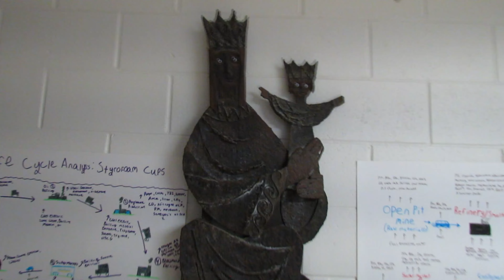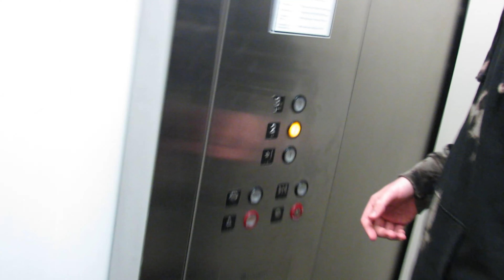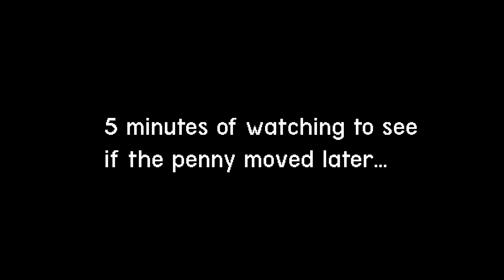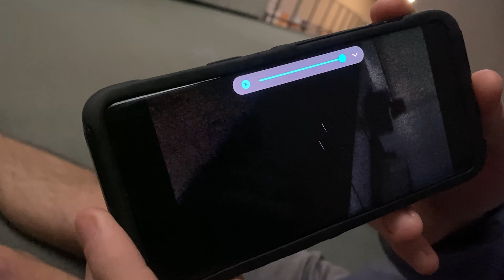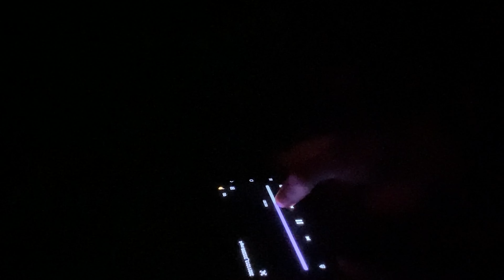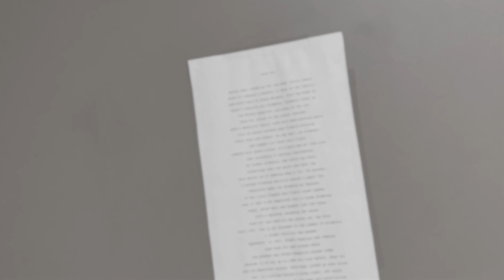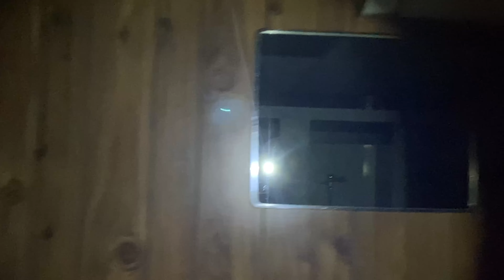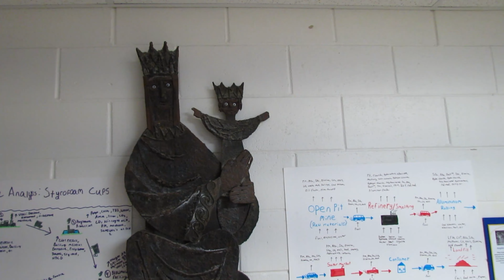ITS A G G G GHOST!!!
In this video we thought it would be great idea to chat to some ghost folk (and possibly anger them in the process which is bad because we go to school there and they live there).

I went into this expecting nothing but a quick fun 5-10 minute video of funny moments with no signs of any form of paranormal activity at all. I'm glad I was wrong.